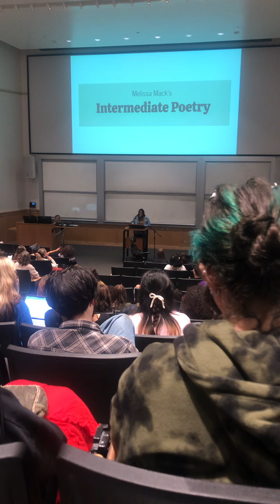reading my poem “Slug Virginity” at the UCSC Living Writer’s Series May 16th 2024